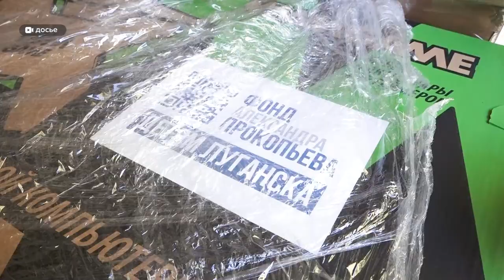Бойцы из алейской бригады получили несколько тонн гуманитарной помощи из Бийска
Бойцы из алейской бригады получили несколько тонн гуманитарной помощи, которая пришла из Бийска, водители вернулись с линии соприкосновения и рассказали, как доставили груз